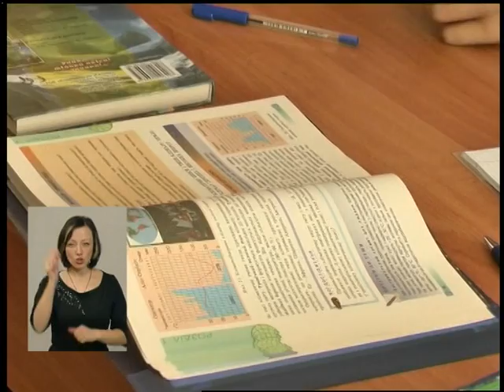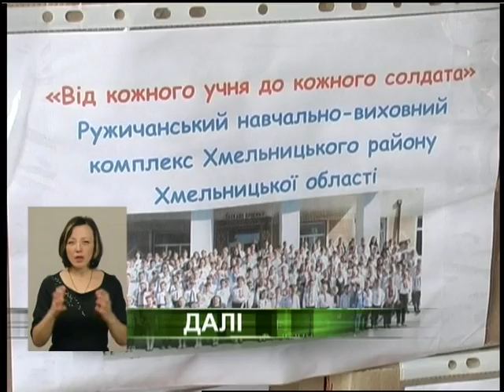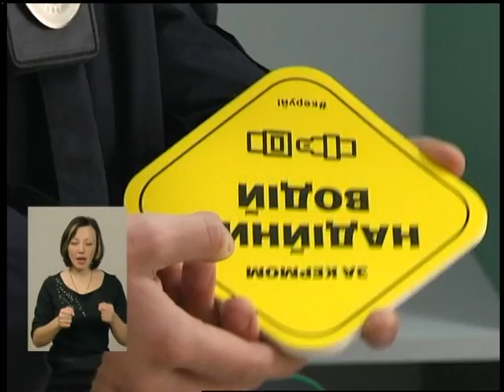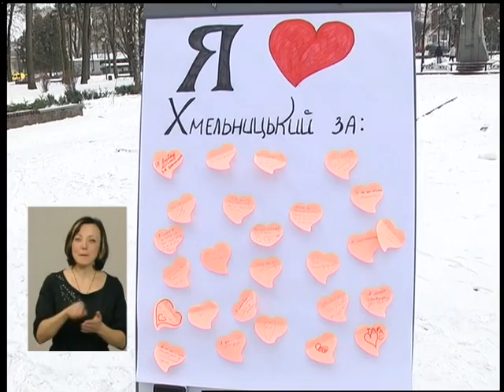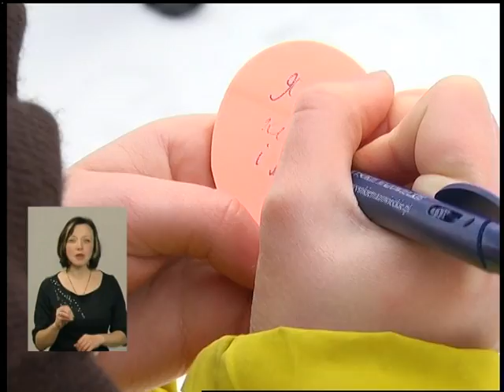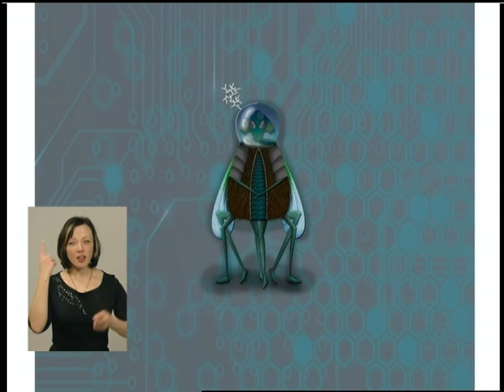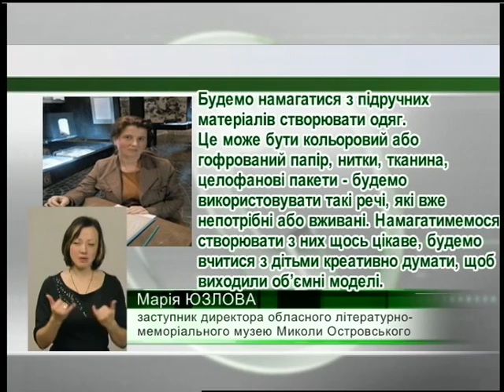14 02 18 Випуск новин 19 00